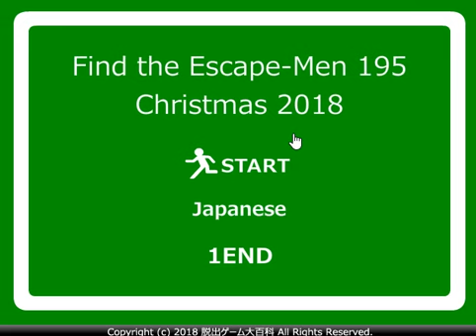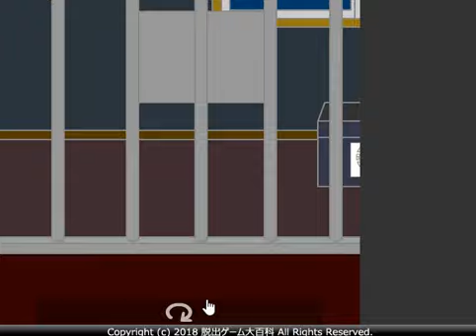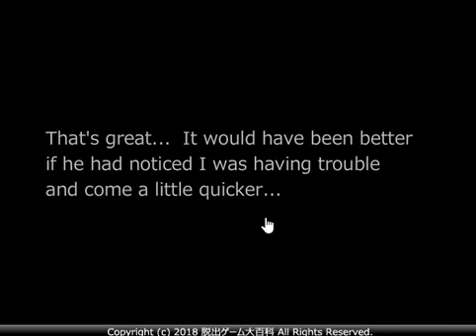Find the Escape-Men 195: Christmas 2018 Walkthrough [No1Game]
ピクトさんをさがせ！195（クリスマス2018編）